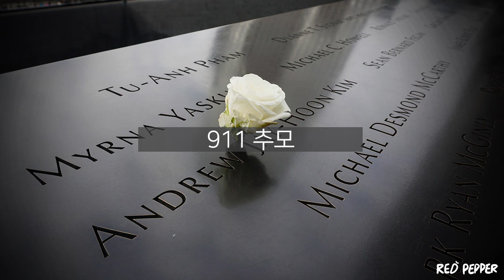911 추모 - Music By JXL TRAX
All The Copyright By RedPepper